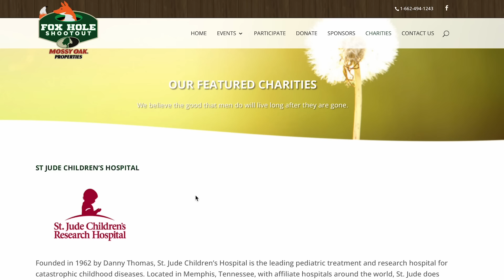Redheads & Deadheads | Mark Drury Talks Through Calling Strategies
We've been looking forward to Mathew and Austin Pate joining us in camp ever since they bought a hunt that we donated down at the Fox Hole Shootout last year, supporting St. Jude, Catch a Dream, and S.O.L.E.This is the second time Mathew has supported these organizations by purchasing a hunt that we've donated.

On our first day, we hunted hard but unfortunately weren't able to get it done. On day two we decided to set up in a spot where Wade Robinson had roosted some birds the night before and Austin was up to bat! What a rush seeing that gobbler head straight to the Avian X Jake and lay down hen decoys!

Then, later that same day, Mathew was able to kill a bird as well! Congrats again to Mathew and Austin, it was great having you guys in camp!
As always we appreciate the continued support and wish you the best of luck this Spring!